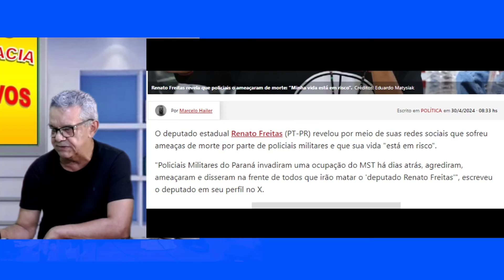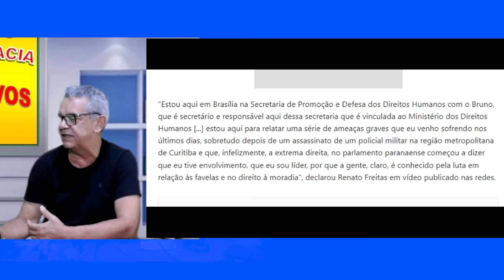URGENTE: AMEAÇADO PELA PM DO PARANÁ, RENATO FREITAS PEDE PROTEÇÃO AO GOVERNO FEDERAL!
Paulo Andrade Castro, repercute vídeo do Deputado Estadual do Paraná, Renato Freitas PT, no qual ele pede proteção ao Governo Federal por está sendo ameaçados por PM do Paraná incitados pelos Deputados Bolsonaristas da Assembléia Legislativa do seu estado!!
Contas para colaborar com o canal:
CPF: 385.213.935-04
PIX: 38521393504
BANCO CAIXA: AGÊNCIA - 3803 CP: 013 CONTA: 10836-2
Clube de Membros
Declaração Pública:
A TV ESQUERDA NEWS - POR NOSSA DEMOCRACIA, vem por meio desta deixa claro para o YOUTUBE ou a quem possa interessar que acreditamos e respeitamos a ciência, sendo assim condenamos veementemente qualquer defesa de medicamento sem eficácia comprovada cientificamente e aprovadas pelas agências responsáveis!